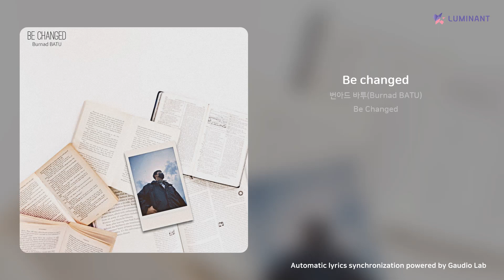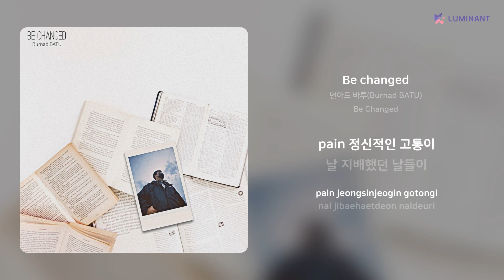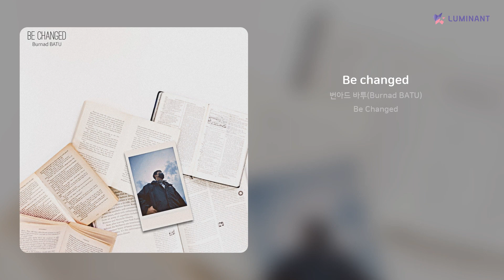번아드 바투(Burnad BATU) - Be changed | 가사 (Lyrics)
Artist: 번아드 바투(Burnad BATU)
Track: Be changed
Album: Be Changed
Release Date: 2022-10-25